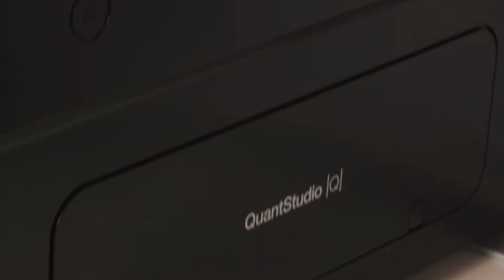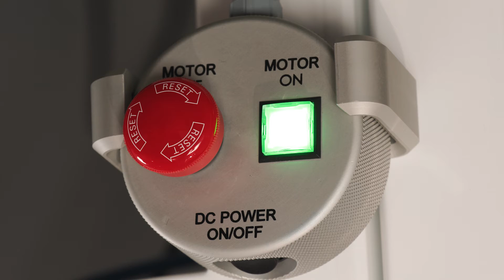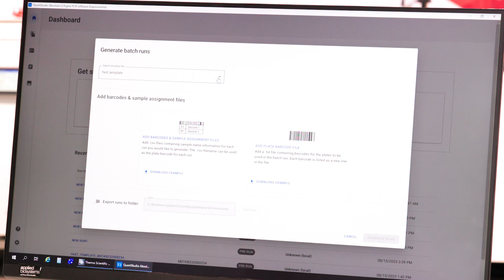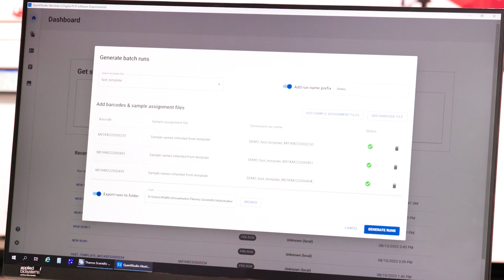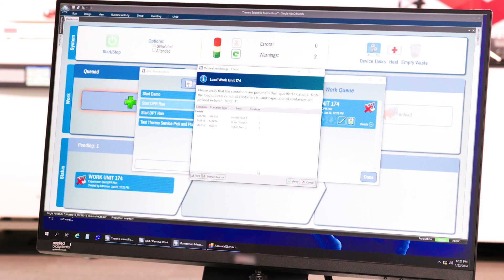How to operate: Applied Biosystems QuantStudio Absolute Q AutoRun Digital PCR Suite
Watch this demonstration and learn about the components and capabilities of the Applied Biosystems QuantStudio Absolute Q AutoRun Digital P-C-R Suite.

0:00 Introduction
1:16 Powering on the system
1:22 Loading samples
1:48 Loading hotels
2:11 Setting up runs
4:39 Conclusion